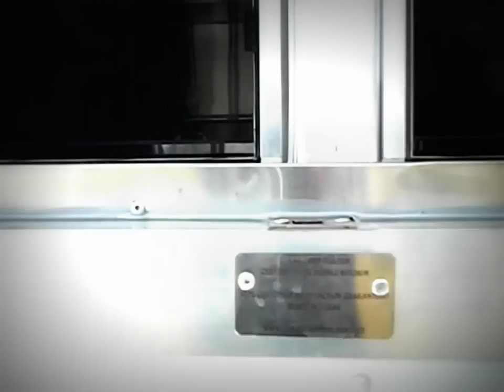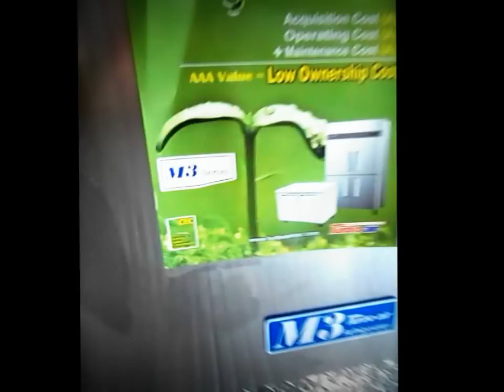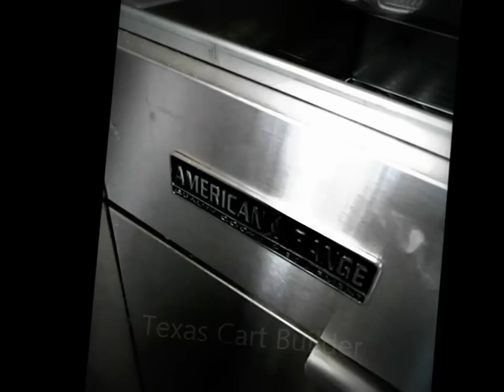2000 WORKHORSE/ The Flying Stove Truck by TEXAS CART BUILDER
TEXAS CART BUILDER